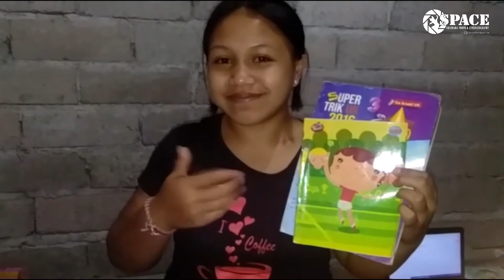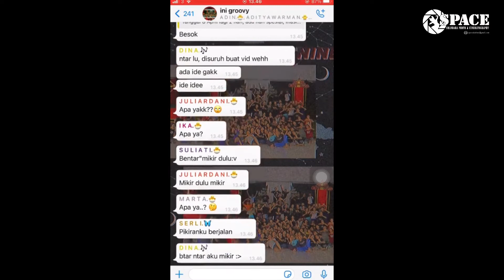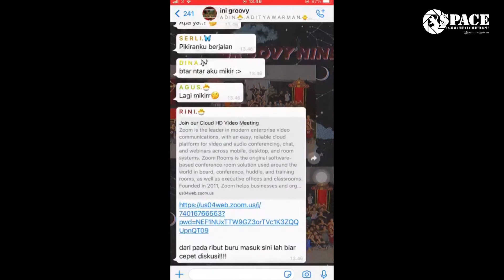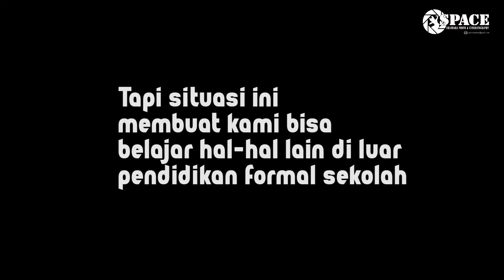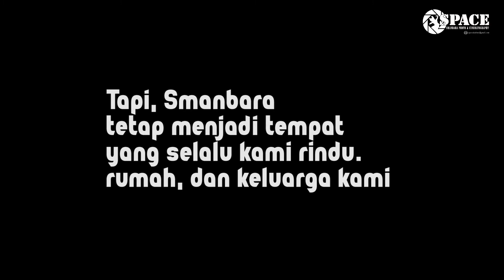Video Kompilasi Ucapan Ulang Tahun Dari Pesertadidik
ucapan ulang tahun dari peserta didik